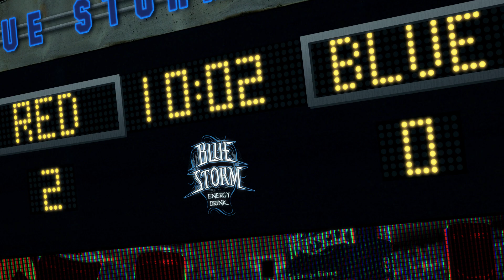BlueStorm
FMS created 3 cuts of this advertisement for Blue Storm Energy. 15, 30, and 45 second's all of which where aired in South Africa and Dubai. (2012)